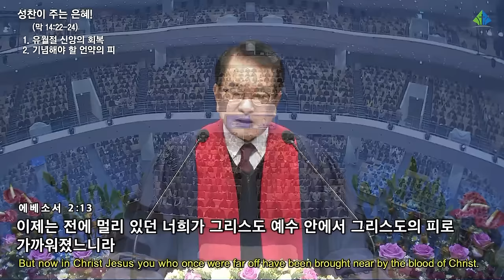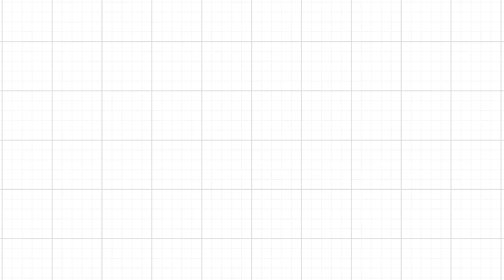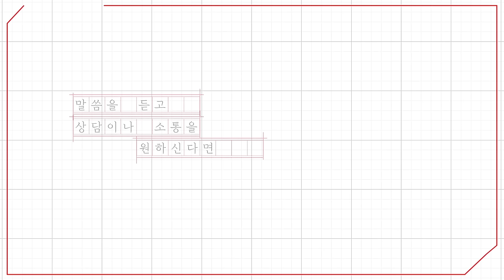[예원교회] 주일예배 설교(2부) - 성찬이 주는 은혜! (마가복음 14:22~24) - 정은주목사 - 2023.11.12.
성찬이 주는 은혜! (마가복음 14:22~24)

122 그들이 먹을 때에 예수께서 떡을 가지사 축복하시고 떼어 제자들에게 주시며 이르시되 받으라 이것은 내 몸이니라 하시고
23 또 잔을 가지사 감사 기도 하시고 그들에게 주시니 다 이를 마시매
24 이르시되 이것은 많은 사람을 위하여 흘리는 나의 피 곧 언약의 피니라